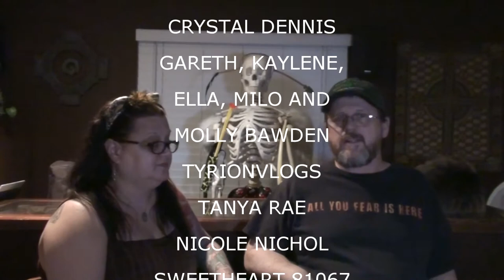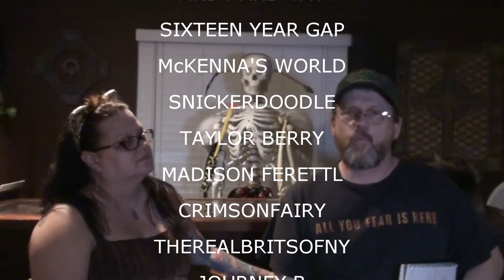WHO SNORES LOUDER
Val cleans the house, Kevin cleans the yard.

Our Instagrams:
the_neighbors